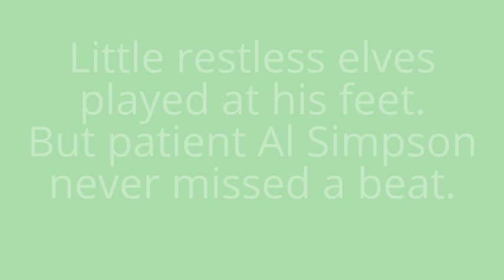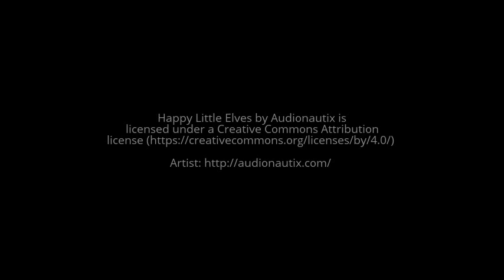How the Grinch Stole Christmas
Thanks to Al Simpson for his patience while reading the Dr. Seuss classic to little restless elves Monday evening, Dec. 21, at Park County Public Library in Cody.